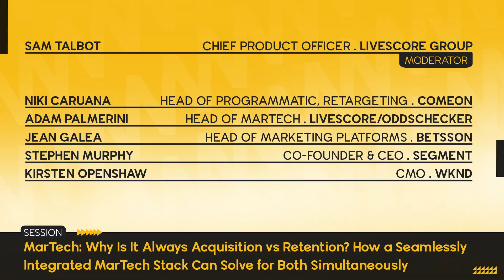MarTech: Why is it always Acquisition vs Retention?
We’ll explore how integrated marketing technology can support both acquisition and retention efforts in iGaming. Traditional approaches to MarTech often focus on one or the other, but an integrated approach can lead to better results and overall growth. We’ll cover key components that support both goals, provide examples of MarTech solutions that support acquisition and retention, and share best practices for integration.

🎤 Sam Talbot, Chief Product Officer, LiveScore Group
👨 Adam Palmerini, Founder, The Palmerini Group
👨 Jean Galea, Head of Marketing Platforms, Betsson Group
👨 Niki Caruana, Head of Programmatic & Display Media, ComeOn Group
👨 Stephen Murphy, Strategic Enterprise Solutions Engineer, Twilio Segment

This panel took place at iGaming NEXT Valletta'23, June 21-22, 2023